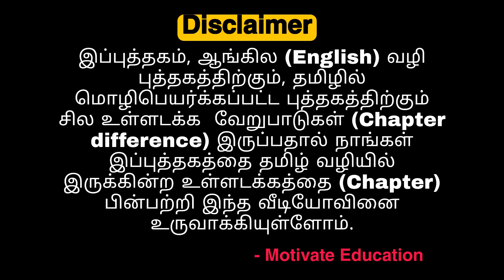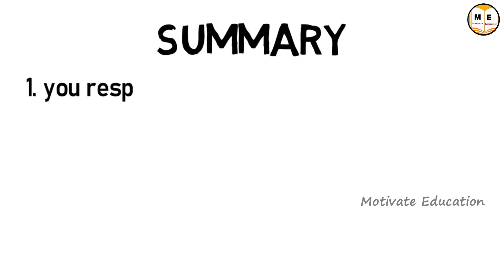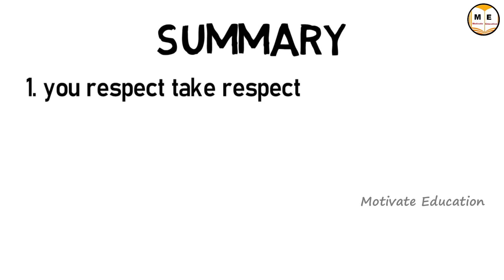improve your success relationship in Tamil | chapter-15 | psychology in tamil | almost everything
how to handle & overcome problems in your life in Tamil
Goals by Brian Tracy
Chapter-15